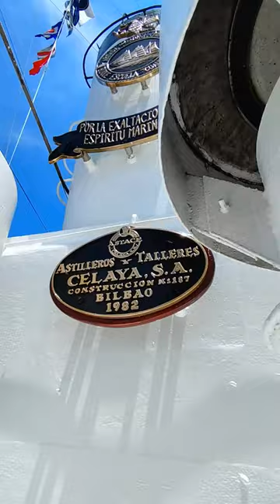UNO DE LOS MOTORES DEL BUQUE ESCUELA CUAUHTEMOC